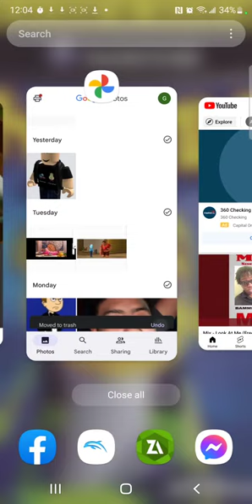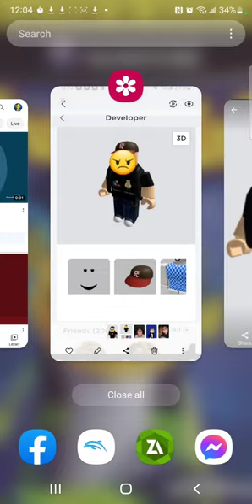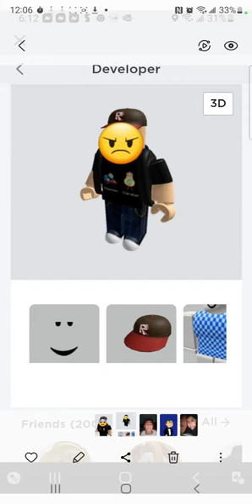Deviant Story Part 12 Playtime With Norman/Luis wakes up Scud